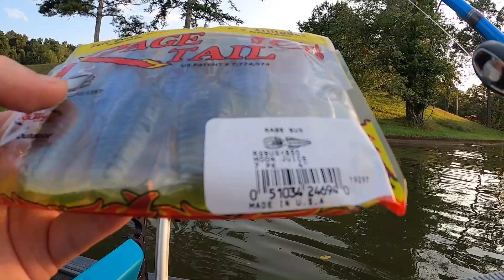Fishing In A Massive Mayfly Hatch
Filming gear
Osmo Pocket
Chest mount
Head Mount
Editing computer

Fishing Boat
Boat Triton 1446 crappy
Trolling motor

Ultralight Reel
Ultralight Rod
Bass Reel